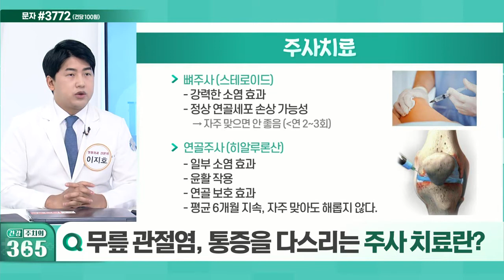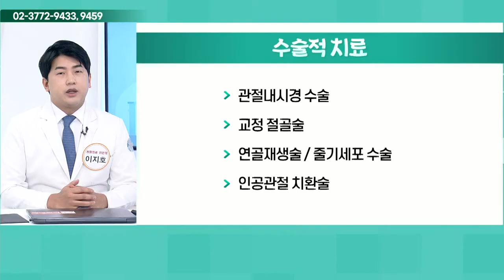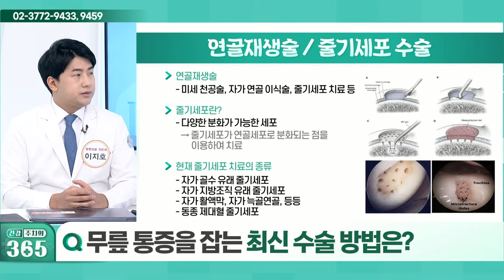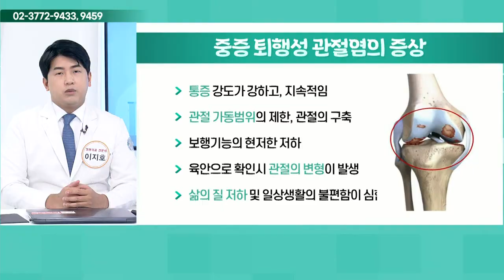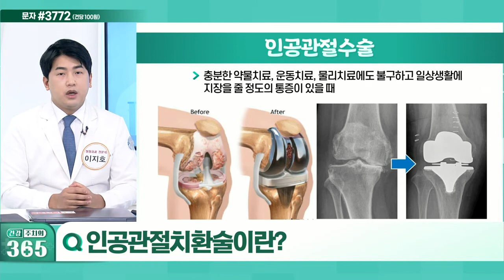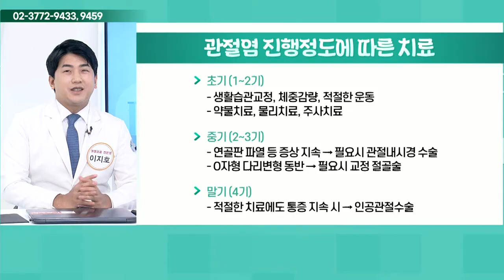무릎 관절염 치료에 사용되는 약물_건강 주치의 365 (20211218)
Q. 무릎 관절염 치료에 사용되는 약물은?
Q. 무릎 관절염, 통증을 다스리는 주사 치료란?
Q. 작은 절개로 효과, 관절내시경 수술이란?
Q. 무릎 통증을 잡는 최신 수술 방법은?
Q. 휜 다리를 일자로... 휜다리 교정술이란?
Q. 중증 퇴행성 관절염의 증상은?
Q. 인공관절치환술이란?
Q. 무릎 인공관절술, 성공 사례는?
Q. 똑똑한 관절염 치료 방법은?